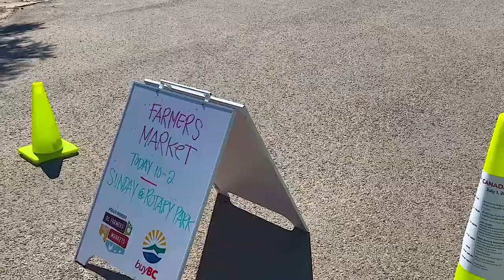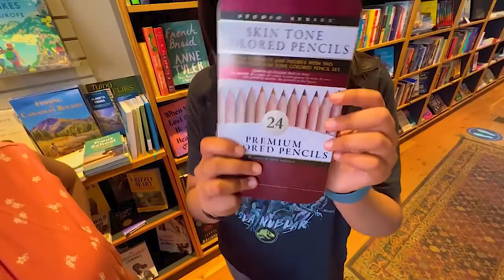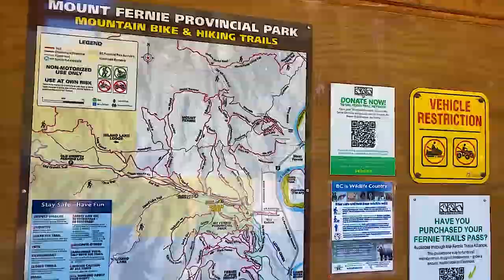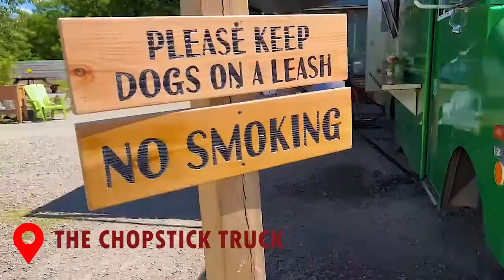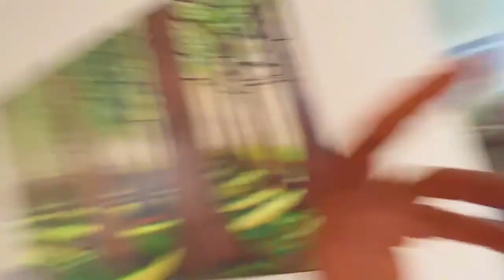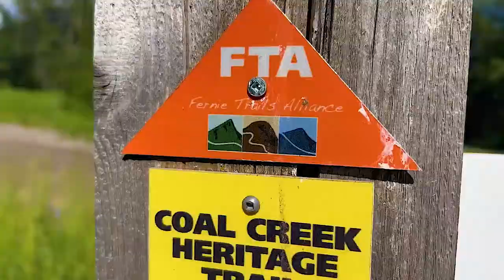Must Do Things in Fernie British Columbia Canada | HINDI VLOG | VLOG#41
Our Canada Day weekend started in Fernie,B.C., Canada at the Aquatic centre and later we explored the shops in Fernie downtown. There is all other places that we explored on our first day on this trip in this vlog.
Hotel stay - SNOW VALLEY LODGING through BOOKING.COM